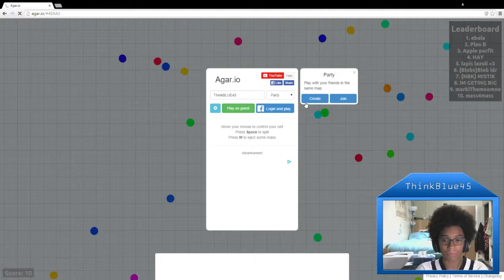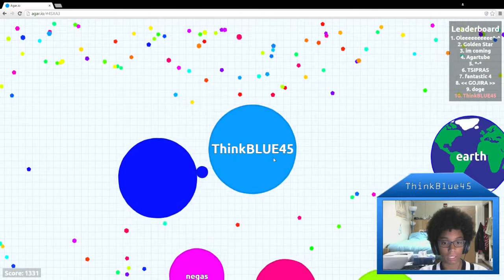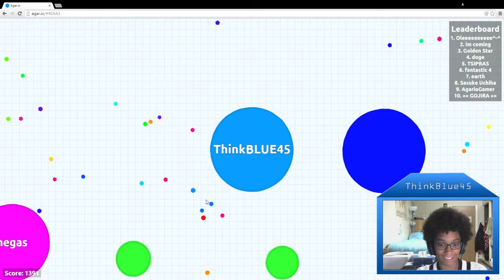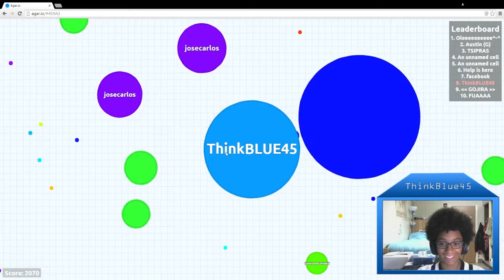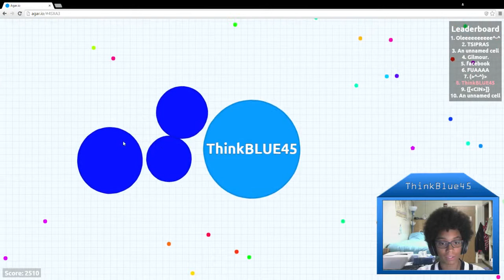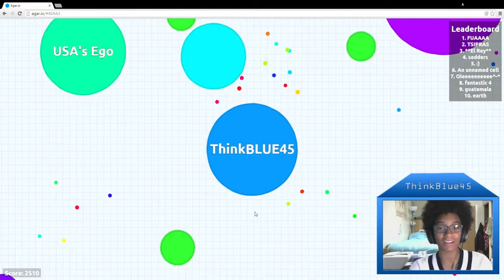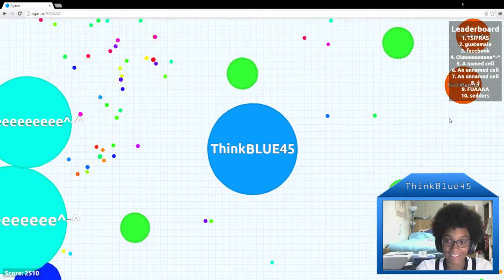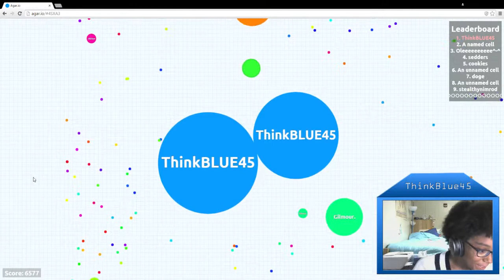Agar.io: Road to Number 1!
This took me about 4 hours to accomplish!!